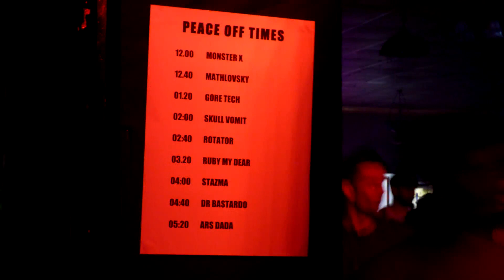Varispeed presents 20 Years of Peace Off Records at Bang Face Weekender 2019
Varispeed presents 20 Years of Peace Off Records at the 2019 Bang Face Weekender.

Featuring Monster X, Mathlovsky, Gore Tech, Skull Vomit, Rotator, Ruby My Dear, Stazma The Junglechrist, Dr.Bastardo and Ars Dada

Visuals on the night by Derek Stormfield
Photos & video by Ash Schemo